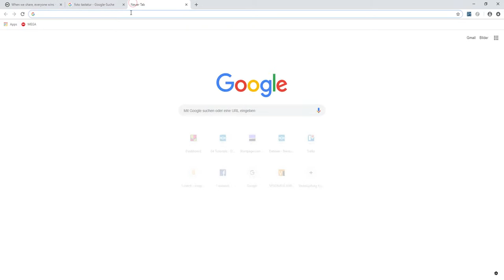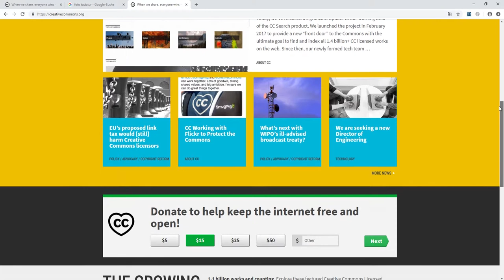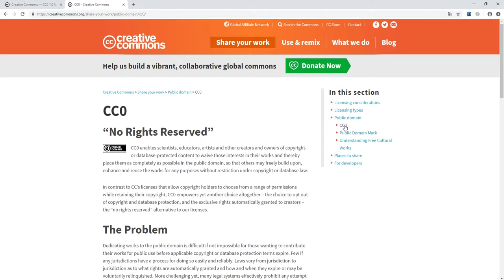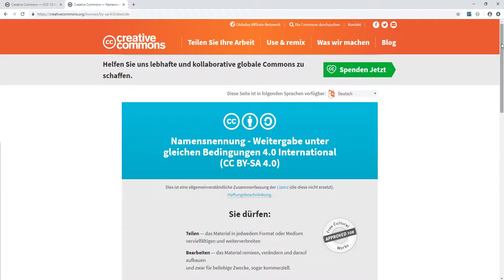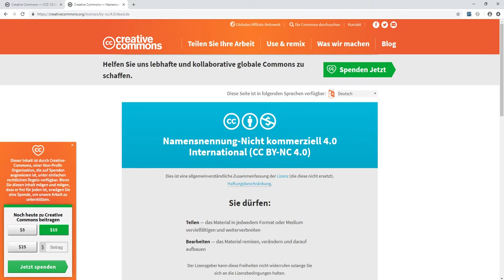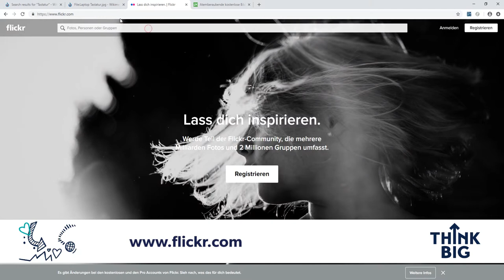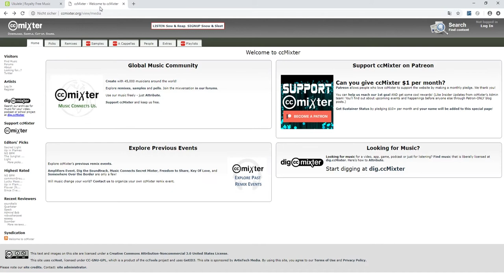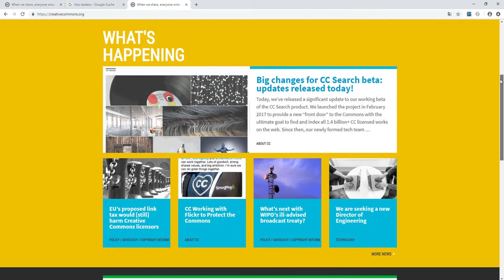Tutorials | Freie Musik und Bilder - CC Content verwenden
In diesem Video zeigen wir dir, wie du freie Musik und Bilder für dein Projekt nutzen kannst. Dabei musst du auf das Urheberrecht achten. Hier lernst du, welche Quellen du sicher nutzen darfst und dich für die Zukunft absichern. Außerdem zeigen wir dir die unterschiedlichen CC-Lizenzen.

Dieses Tutorial ist Teil der Think Big eCademy. In unserer Think Big eCademy kannst du dich von spannenden Tutorials inspirieren lassen, einen interaktiven Kurs starten und dein digitales Wissen auf ein neues Level bringen. Du entscheidest, auf welchem Niveau du einsteigst und welche Themen dich rund um Big Data, Making & Coding und Digital Storydesign interessieren. Schließt du den Kurs ab, erhältst du unser offizielles Zertifikat und kannst zeigen, dass du dich auskennst.

Think Big unterstützt dich dabei, Schlüsselqualifikationen für die zunehmend digitale Welt zu entwickeln. Digitale Kompetenzen, unternehmerische Fähigkeiten, Projektmanagement-Erfahrung, Kommunikationskompetenz – das alles brauchst du, um dich in der Gesellschaft aktiv einbringen zu können und auf dem Arbeitsmarkt der Zukunft erfolgreich bestehen zu können.

Dieses Video wurde umgesetzt durch KF Education.